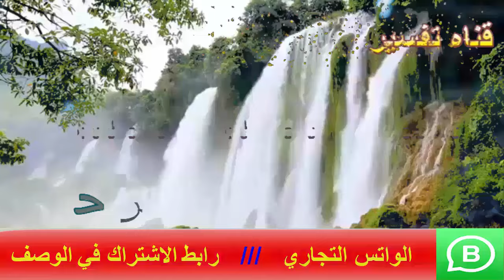الرؤيا المبشرة بالفرج في المنام | اسماعيل الجعبيري